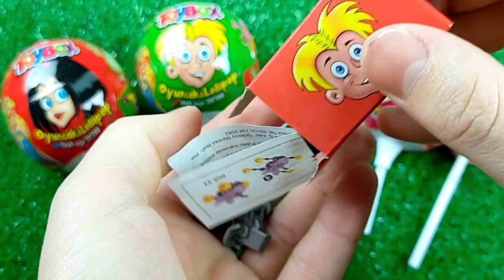A Box Full of Cars, Roll Royce, Lamborghini, Ferrari, Porsche,Candy, Mclaren Bugatti, Mercedes #16